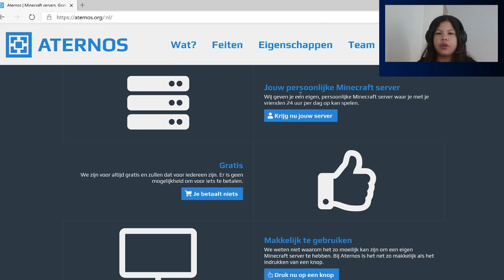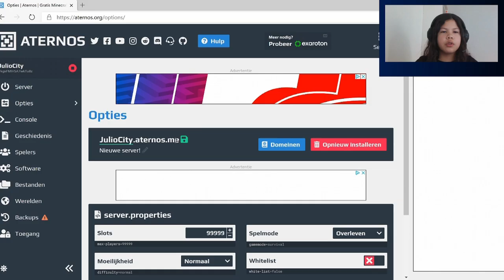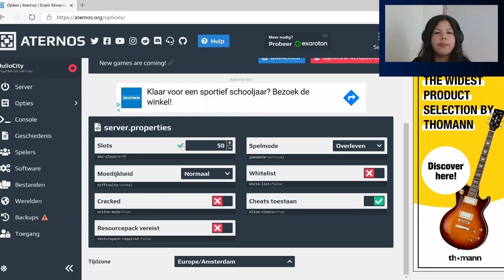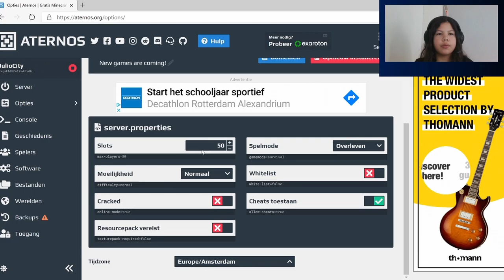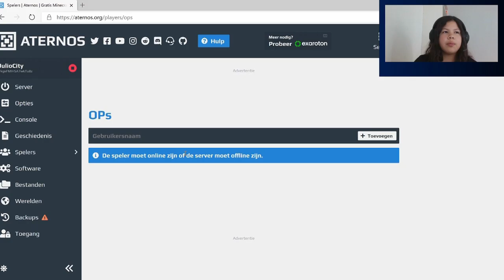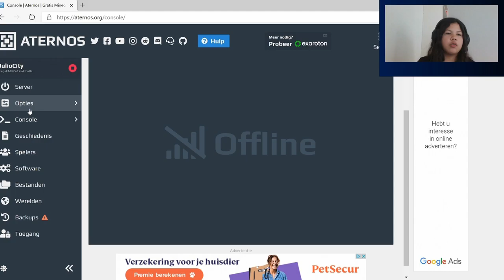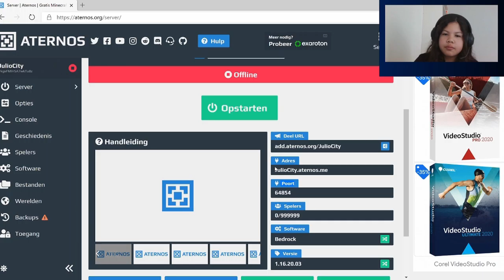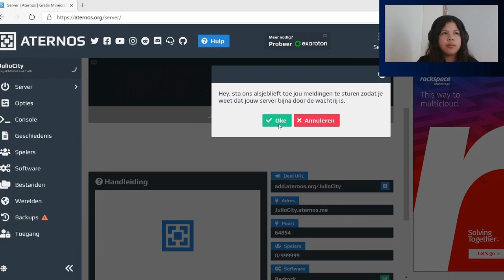GRATIS Minecraft server voor bedrock en Java - Minecraft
Yo kijkers!
Vandaag leg ik jullie uit hoe je een gratis Minecraft server maakt.
Ik gebruik Aternos voor dit.
Als je vragen hebt zeg die in de reacties en veel kijkplezier!